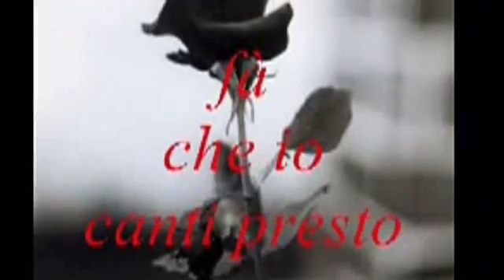Respiro tributo Franco Simone by Moreno Pasqualin